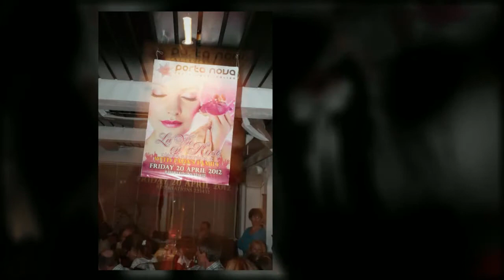Fada's Family au Porta Nova